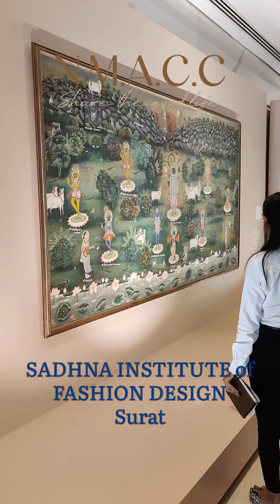Nita Mukesh Ambani Cultural Centre | Sadhna Institute of Fashion Design Surat | India in Fashion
A glimpse into captivating in the world of fashion and heritage at Nita Mukesh Ambani cultural Centre INDIA.
At S.I.F.D, we believe that fashion is more than just clothing. It's a form of self-expression and a way to make a statement.
We'll help you explore your own unique style and teach you how to create beautiful, innovative designs that stand out from the crowd.

With our cutting-edge curriculum and you'll gain the knowledge and skills you need to succeed in the fast-paced world of fashion.

Join us at SADHNA INSTITUTE OF FASHION DESIGN, and start your journey towards a successful and fulfilling career in fashion design today!"

🔖 Location SURAT :
Adajan / Athwagate